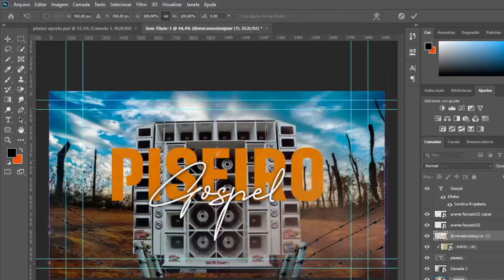PISEIRO VERSÃO GOSPEL ATUALIZADO SETEMBRO 2021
►NÃO SAIA DO VÍDEO SEM SE INSCREVER:
☑ Se gostou do vídeo clica no gostei para ajudar na divulgação! ◕‿◕
►SEJA ABENÇOADO EM NOME DE JESUS!!!

►Se Gostaram em breve mais musicas para vocês
 -Meu Facebook: